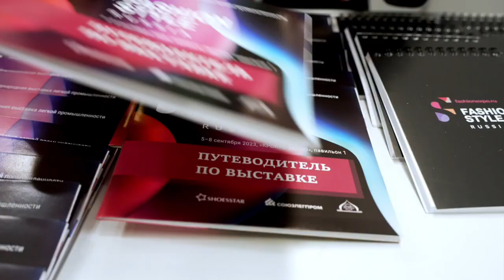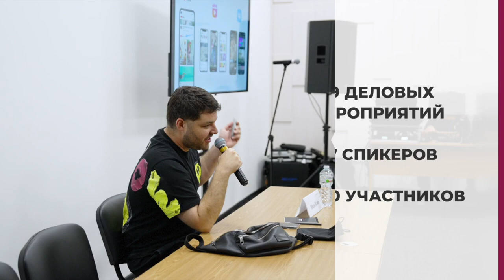Итоговое видео Международной выставки легкой промышленности FASHION STYLE RUSSIA (осень)-2023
Мероприятие рассчитано на широкий международный охват и призвано наладить в отрасли внутренние и международные отношения, вывести российские компании на новый уровень торговли и расширить влияние модного бизнеса на экономику страны.